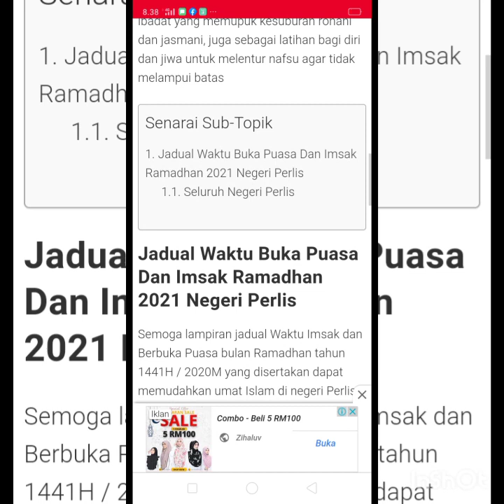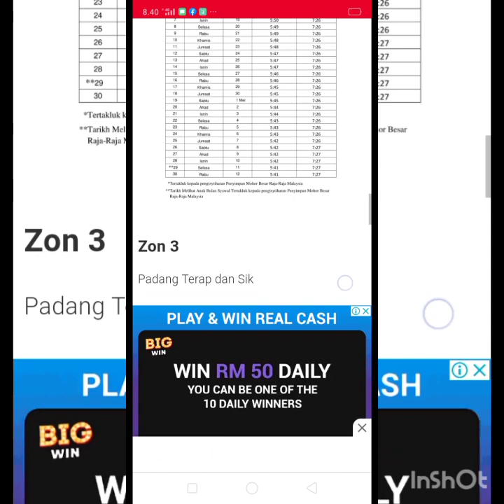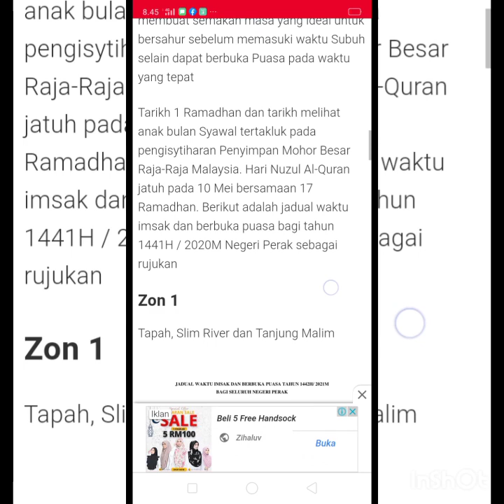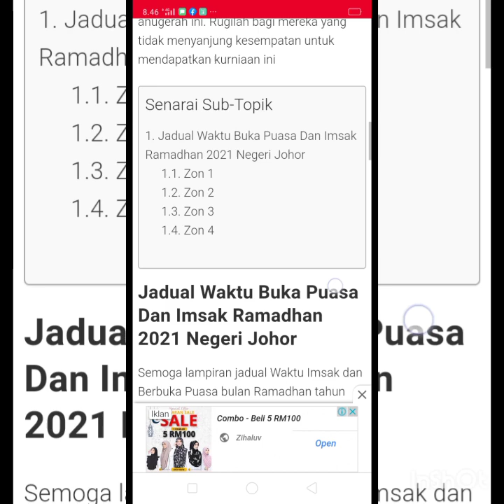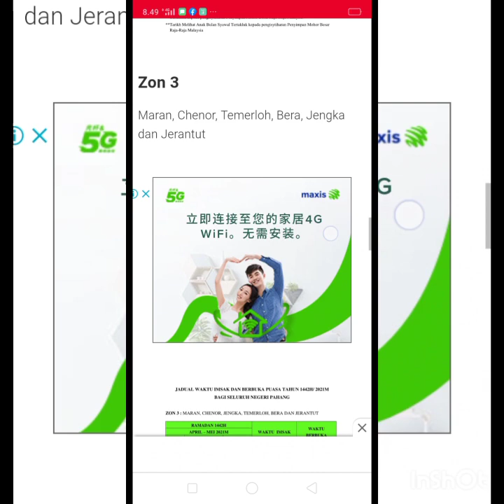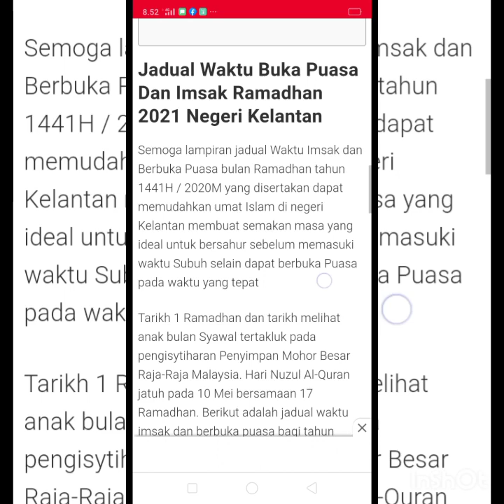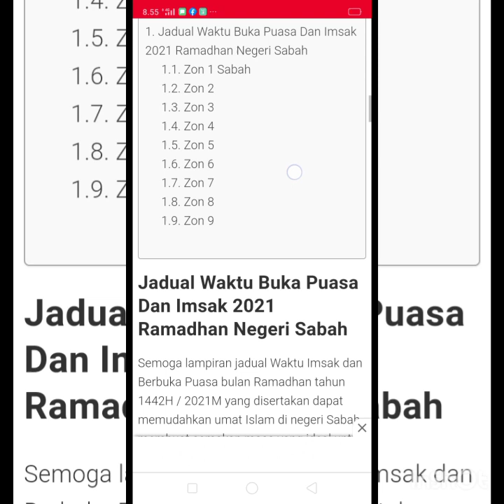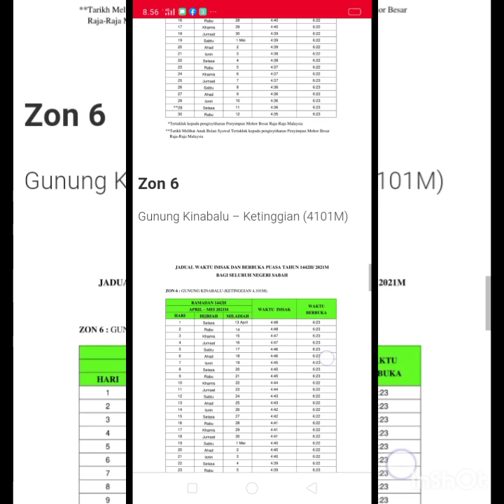Jadual Puasa Malaysia 2021